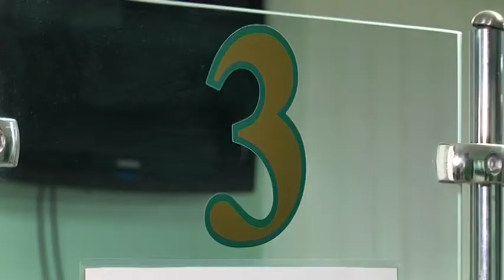Пенсійний фонд спростував інформацію нардепа Бужанського про причину черг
Пенсійний фонд у Дніпрі спростував інформацію народного депутата 25 округу від “Слуги народу”  Максима Бужанського. У своєму Телеграм-каналі обранець розмістив світлину великої черги у центральному відділенні. І прокоментував, що це пов'язано із новою вимогою  - пред'явити банківський номер IBAN для отримання пенсії. "9 канал" звернувся за роз'ясненнями в установу  і 28 січня у фонді нам повідомили: інформація з банку надходить автоматично, люди отримують пенсію в звичайному порядку, без додаткових довідок. Великі черги у відділенні – норма для початку року - клієнти звертаються за різними документами. До того ж відділ обслуговує десяту частину мешканців області, а це 92 тисячі пенсіонерів. Нагадаємо: влітку минулого року в Україні запровадили міжнародний номер банківського рахунку IBAN. Він дозволяє прискорити і здешевити банківські платежі.